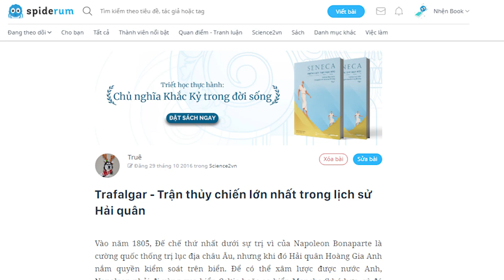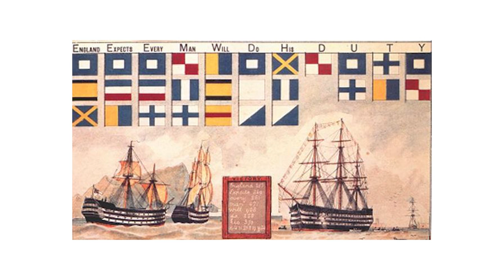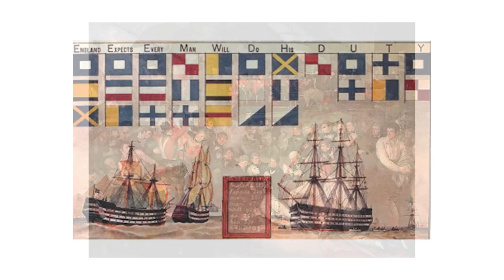Trận thủy chiến lớn nhất trong lịch sử Hải quân | Truê | THẾ GIỚI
Vào năm 1805, Đế chế thứ nhất dưới sự trị vì của Napoleon Bonaparte là cường quốc thống trị lục địa châu Âu, nhưng khi đó Hải quân Hoàng Gia Anh nắm quyền kiểm soát trên biển. Để có thể xâm lược được nước Anh, Napoleon phải đi vòng qua biển Celtic hoặc eo biển Manche (khó hơn, vì đó là nơi hút gió,có nhiều bão và lốc xoáy).
Hải quân Pháp lúc đó đóng quân ở một số nơi như Rochefort, hay Cadiz, cùng với liên minh là Tây Ban Nha dưới quyền chỉ huy của Pierre Charles Silvestre de Villeneuve muốn tiêu diệt nước Anh nên đã tiến đánh từ mũi Trafalgar ở bờ biển phía Tây Nam của Tây Ban Nha.
Cùng tìm hiểu cuốn sách "Doing Good Better" tại:
Theo dõi Kênh Podcast "Người Trong Muôn Nghề" tại đây:
Ghé Nhà sách Spiderum trên SHOPEE ngay thôi các bạn ơi:
Kênh Spiderum Giải Trí đã có Podcast, nghe tại đây:
Bài viết: Trafalgar - Trận thủy chiến lớn nhất trong lịch sử Hải quân
Giọng đọc: Pinkdot
Editor: Pinkdot

Những nội dung liên quan:
Bật mí về dự án Bình Ngô Đại Chiến | Nhện lịch sử | Sử talk | SPIDERUM

 • Bật mí về dự án B...
Hồ Quý Ly – ANH TÀI sinh nhầm thời hay TỘI NHÂN thiên cổ? | Nhện lịch sử | Hải Stark | SPIDERUM

NHỮNG ĐIỀU ĐƯỢC - MẤT của chiến tranh biên giới 1979 | Nhện lịch sử | PLEASE | SPIDERUM